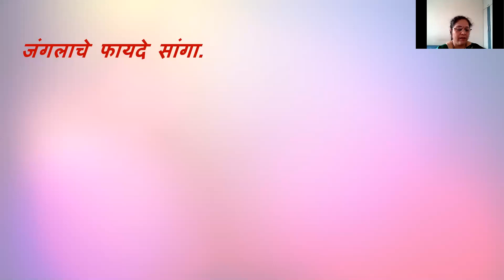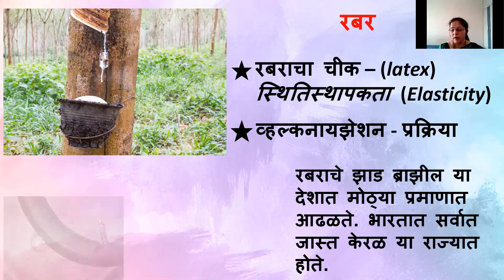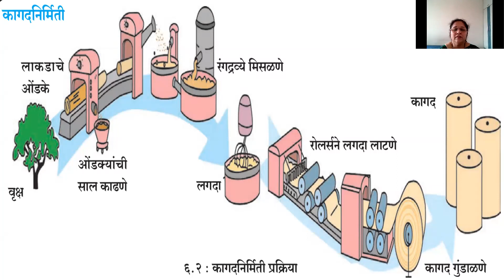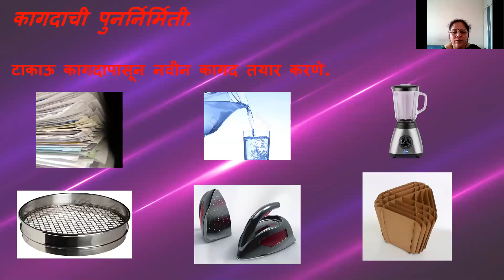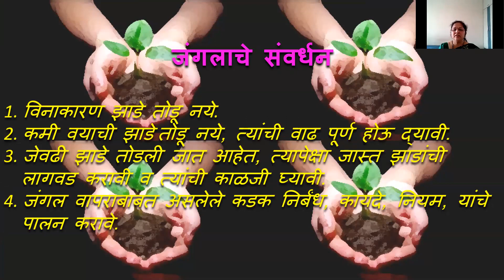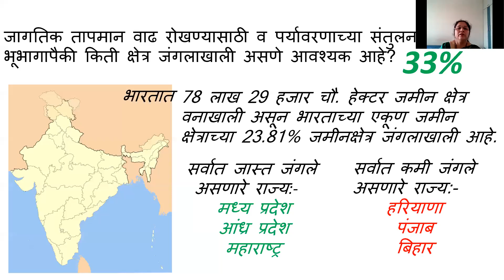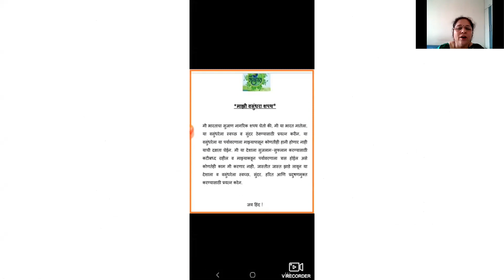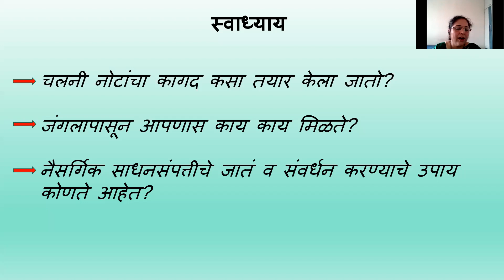BMC Edu Marathi 7th Std15/2/2021विषय-सा.विज्ञान*पाठ- नैसर्गिक साधनसंपत्ती*घटक- वनसंपत्ती,सागरसंपत्ती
इयत्ता:  -सातवी
माध्यम:-मराठी
 *वार व दिनांक : सोमवार 15 फेब्रुवारी 2021
*विषय- सा.विज्ञान
*पाठ- नैसर्गिक साधनसंपत्ती
*घटक- वनसंपत्ती,सागरसंपत्ती
*वेळ-8.55 ते9.40 a.m.